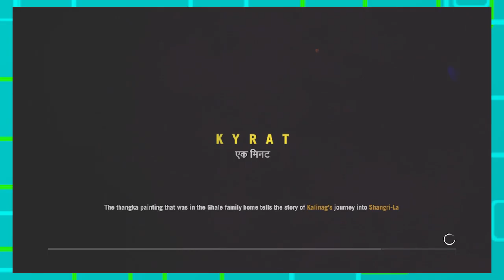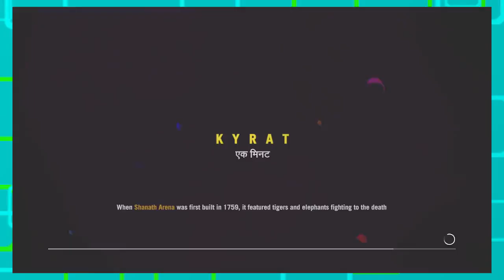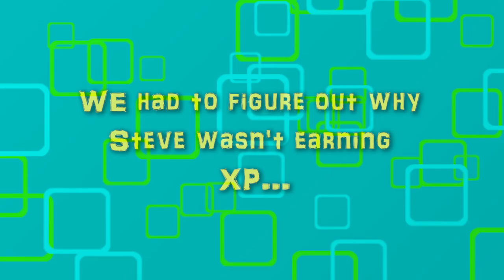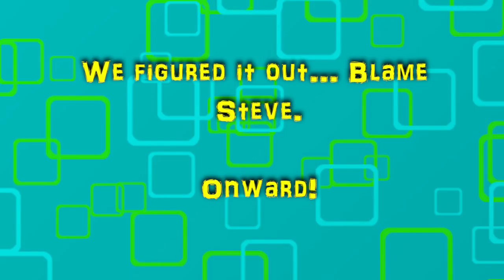Little League Gaming- Far Cry 4- Spawn Point Platinum Series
Spawn Point plays Far Cry 4- Platinum Series 1

Steve scrambles to get yet another meaningless, fake, invisible trophy that has no purpose.